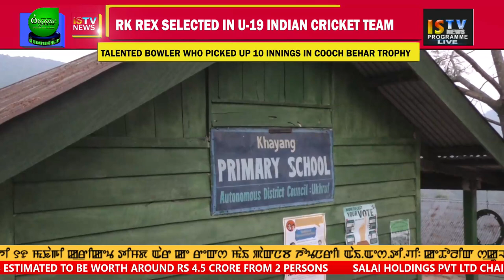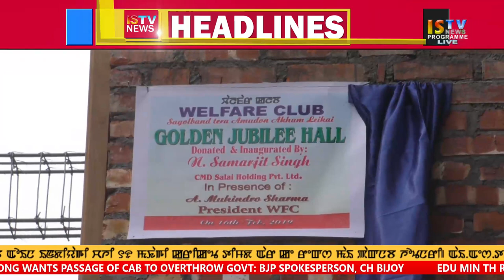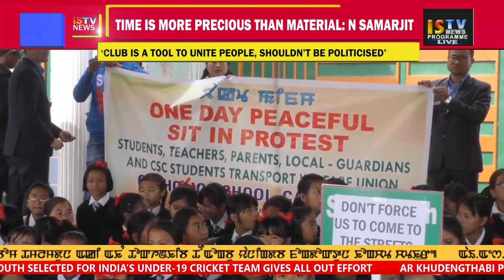7 PM ENGLISH NEWS 16TH FEBRUARY 2019 / LIVE